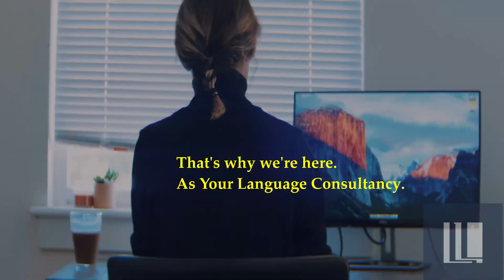New Language Service - German (Linguosco)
Guten Tag!
Linguosco is extremely excited to announce the launching of our newest language option for our services:

German!
Deutsche Sprache!
As of today, we are available for those who need help with translating German documents into Bahasa Indonesia or English documents!  (vice versa).

We work with a team of translators who excel in the German language and have been living in Germany for years. So, your documents will be in good hands when you use our services! Satisfaction guaranteed!

In total, Linguosco has 5 language options for translation, curriculum vitae, and cover letter writing services, which are:
1. Bahasa Indonesia
2. English
3. French
4. Japanese
5. German